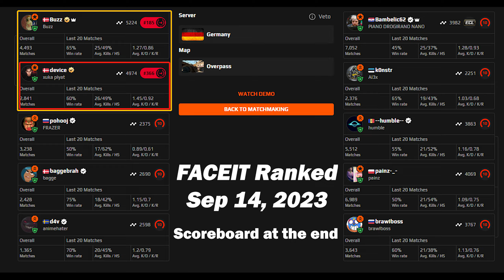【device POV】(38-19) w/buzz (overpass) | FACEIT Ranked | Sep 14, 2023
► Crosshair：CSGO-ToUiO-RLLNv-4NzkU-3YY4G-WZVvD

►Viewmodel：viewmodel_fov 68; viewmodel_offset_x 2.5; viewmodel_offset_y 0; viewmodel_offset_z -1.5; viewmodel_presetpos 3; cl_viewmodel_shift_left_amt 0; cl_viewmodel_shift_right_amt 0; viewmodel_recoil 0; cl_righthand 1;
►cl_bob：cl_bob_lower_amt 0; cl_bobamt_lat 0; cl_bobamt_vert 0; cl_bobcycle 0;
►I changed the Radar Setting ONLY:cl_radar_scale 0.35;cl_radar_always_centered 0